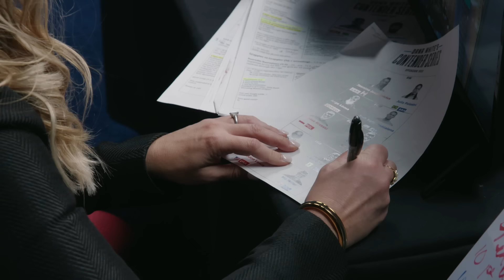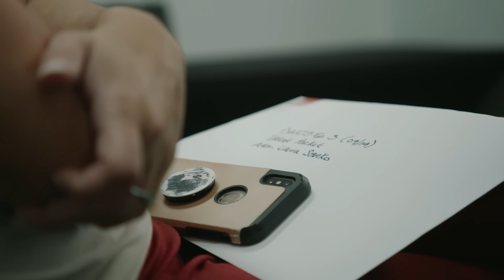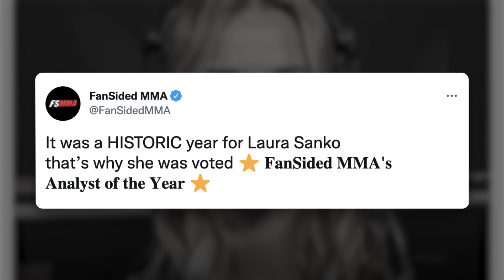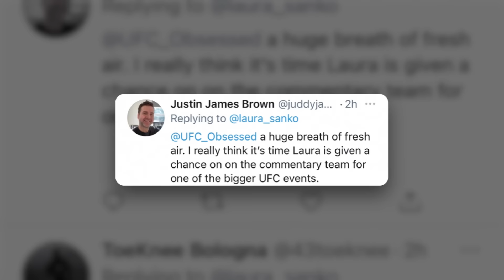Laura Sanko: From a Karate Kid to a UFC Commentator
Learn more about Laura Sanko's story growing up as a karate kid, becoming an Invicta FC fighter, to a UFC commentator.